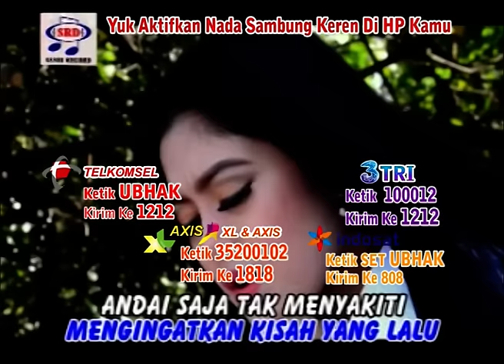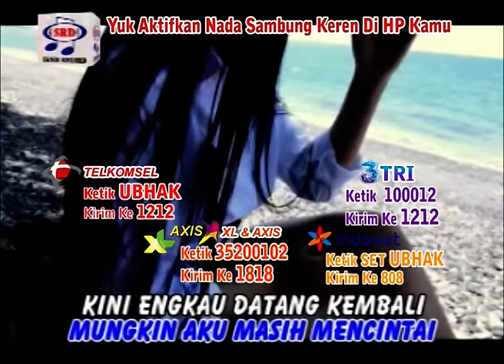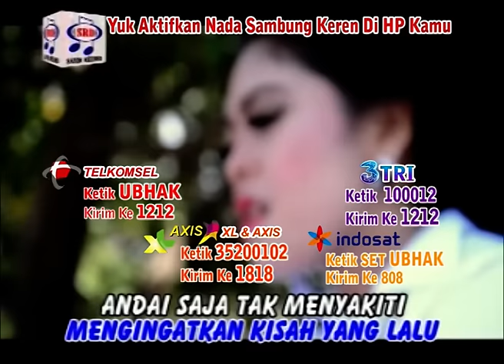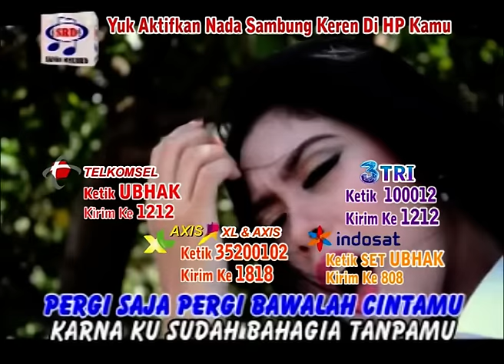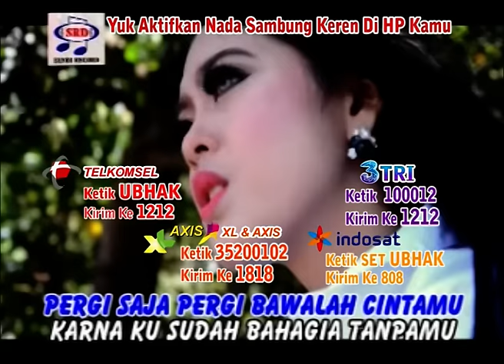Utami DF - Bahagia Tanpamu (Official Music Video)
Album : Alda Music
Artis : Utami DF